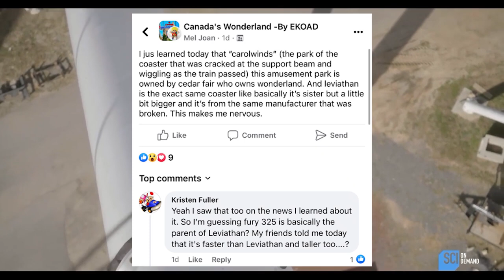How Safe Are Canada's Wonderlands Rides?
Just how safe are Canada's Wonderlands rides?